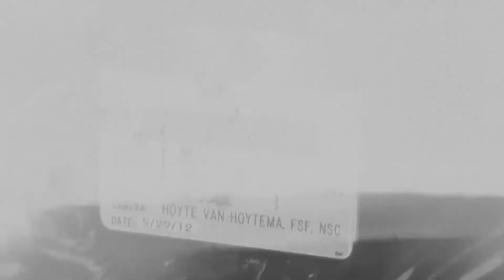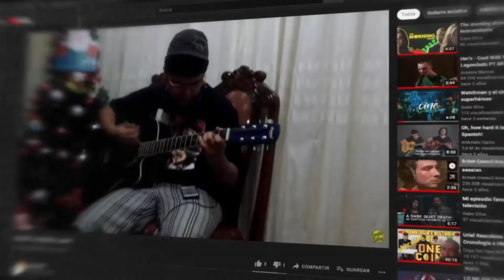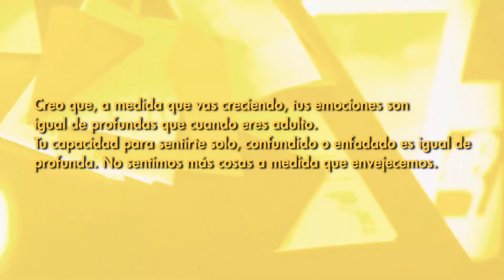¿Por qué Her es mi película favorita?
holi